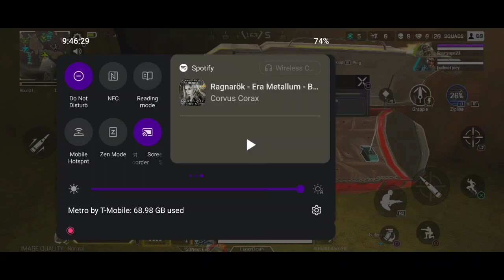Apex Legends Mobile/LucienDeath/Pre-registered/Ps4 Controller use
Yes I intend for my videos to be chill an relaxed, Enjoy!

Apps I use with MCPE

I do all my video editing from my phone. Apps I use are
AZ Screen Recorder, MC Intro Maker,
PowerDirector, Drum Pad Machine, Groove Pad, Omelet Arcade,
Other apps used on Ps4 is Sony Share Factory.

🏴‍☠️Pirate Savvy Empire Realm Application🏴‍☠️
👹(Sever & Realm Application)👹
(Application Link)

🍺GamerRejectProject With a Pirate Savvy🍺 Productions

If donating thank you.

☠️PirateSavvyMembers☠️
                  🦜(Content Creators)🦜

🐾🍺CREDITS🍺🐾

Artist StacyBlueBird

🐾 Blue Demon Wolf Head Emojis used to represent me

🐾The Half Body Blue Wolf Demon Emoji used as well was made by (still looking for the link info of artist)

☠️Music In intro and Outro Used☠️

🍺 ˗ˏˋ SUBSCRIBEˎˊ˗🍺

🍻 ˗ˏˋ SHAREˎˊ˗🍻

🍺🍻 ˗ˏˋ LIKE ˎˊ˗🍻🍺
𓃮𓃬𓃮𓃬